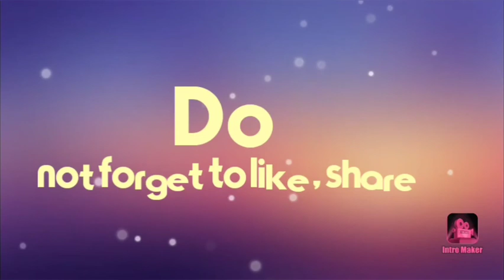QUANTUM MECHANICS PREVIOUS YEAR QUESTIONS WITH TRICKS FOR CSIR/NET/GATE/IITJAM/TIFR/BARC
IN THIS VIDEO I HAVE TAKEN PREVIOUS YEAR QUESTIONS ON VARIATIONAL THEOREM AND PARTICLE IN ONE DIMENSION BOX. HOW TO VARIATIONALLY OPTIMIZE ENERGY WITH ONE VARIABLE? DIFFERENTIATION AND HOW TO CALCULATE ENERGY OF A PARTICLE IN ONE DIMENSION BOX WITH VARIABLE LENGTH.
I AM SURE THIS VIDEO WILL EXPLAIN YOU THE BEST POSSIBLE WAY TO REACH AN ANSWER IN EXAM.
THANKYOU